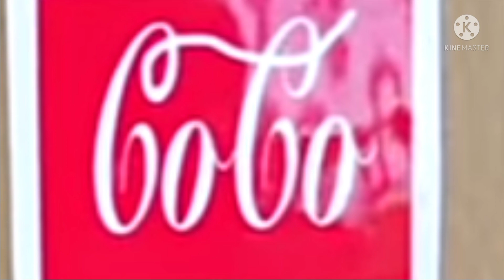March 11, 2022